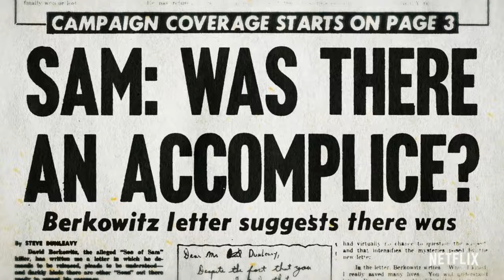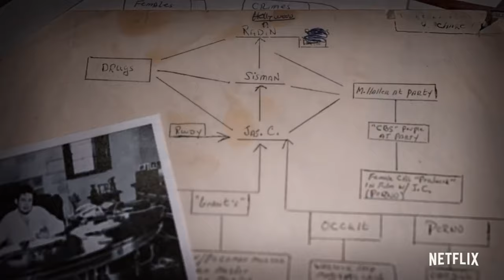BJ#Card - The Sons of Sam : A Descent Into Darkness Official Trailer